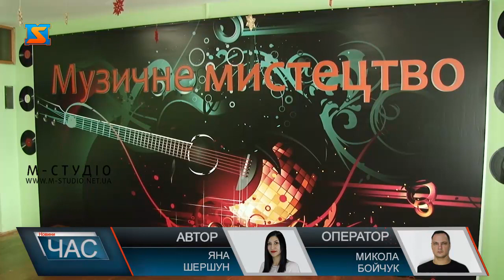Відкриття вокальної студії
На базі Мукачівського державного університету цими днями відкрили вокальну студію. Відтепер студенти-музиканти цього навчального закладу матимуть приміщення для практичних занять співом.